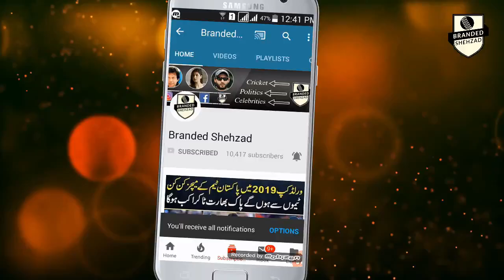Ishant Sharma And Ravindra Jadeja Fight in India vs Australia Test | Branded Shehzad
The two men raged in their native Hindi but this was later translated into English. The footage was captured by host free-to-air broadcaster Channel Seven, but it did not broadcast the audio.

The incident unfolded when Sharma said to Jadeja: "Don't wave your hand at me. If you want something, come to me and say it."

Jadeja responded: "Why are you saying so much?

Sharma replied: "Don't wave your hand at me. Don't take out your anger on me. I'll take your anger and shove it up your arse. I will shove your anger up your arse."